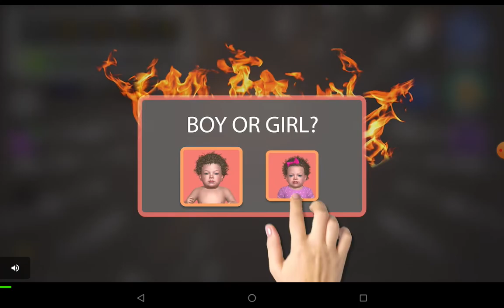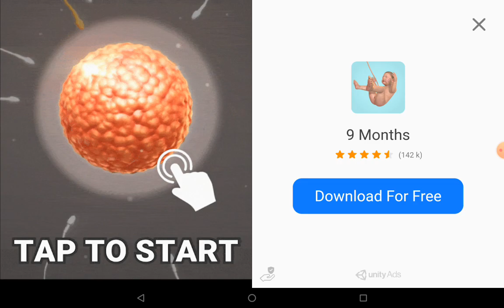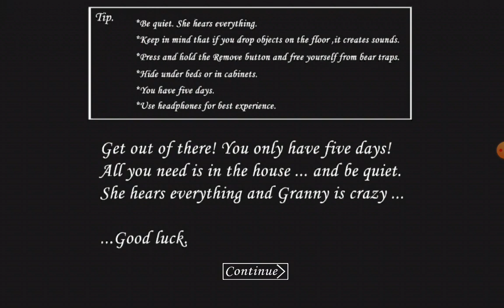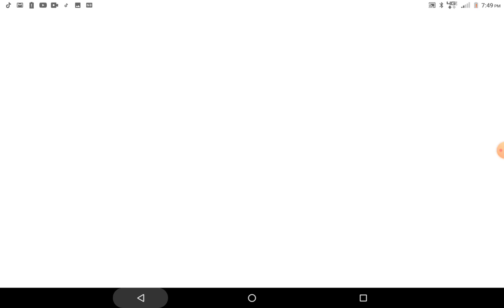playing granny wit my brother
okk